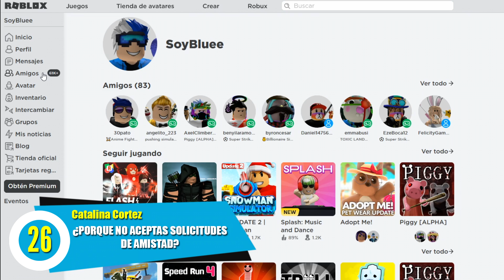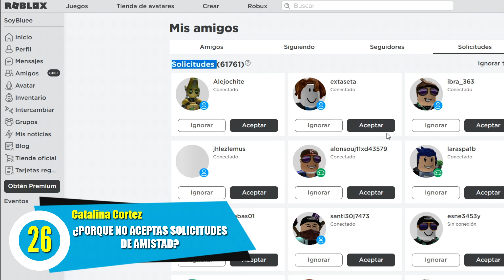50 COSAS SOBRE MI! | Soy Blue | ESPECIAL 100K SUBS!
Hola, Soy Blue! Bienvenido a mi canal!
Este es el vídeo de especial de 100,000 suscriptores! 50 Cosas Sobre Mi!

🔵 COMENTA: Que te gustaría ver en mis vídeos! Agradezco las sugerencias!

🔵 ¿Quién soy?:
Un amante de los videojuegos y de los Esports, busco entretenerte y que pases un buen día con mis vídeos!